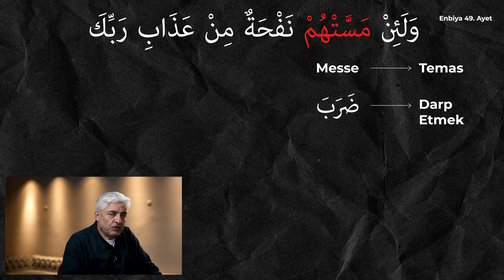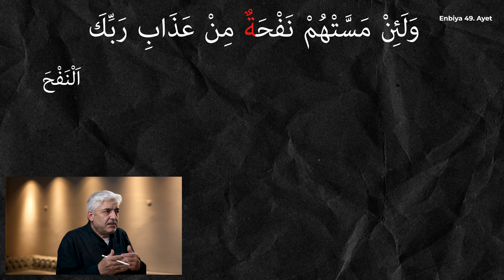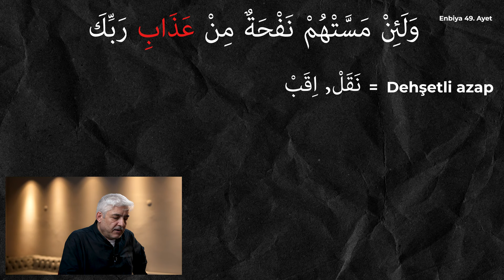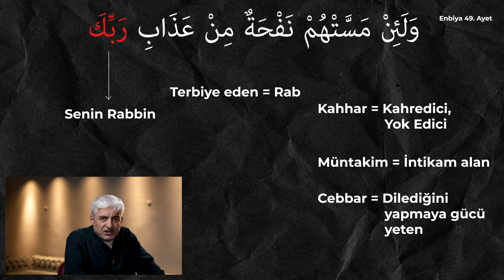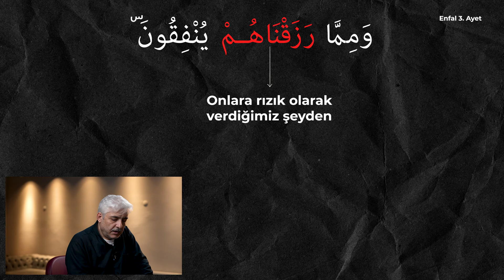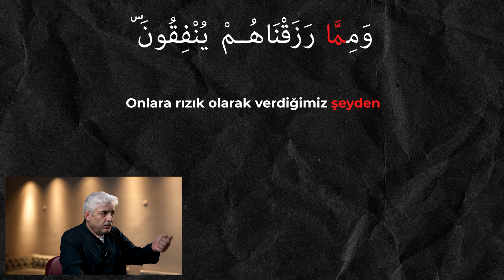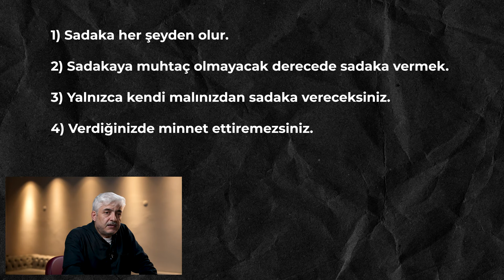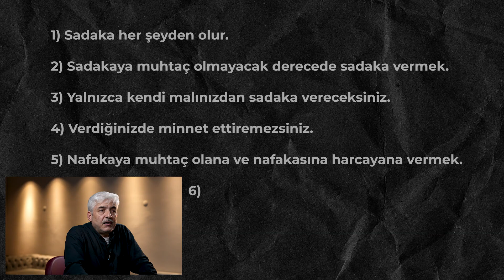Hisar Kapısı Kur'an da Piramit Gibi Yapılmıştır Dedi Diamond Tema Doç Dr Ahmet Kavlak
AGNOSTİSİZM'E CEVAPLAR adlı oynatma listemizin 7. videosunda Ahmet Kavlak hocamızın cevaplarıyla Diamond Tema'nın ifadelerine yanıt vererek serimize devam ediyoruz. Kur'an'ın bir insan eliyle yazılmadığını Kur'an'daki ayetler ile ispatladık. İyi seyirler.